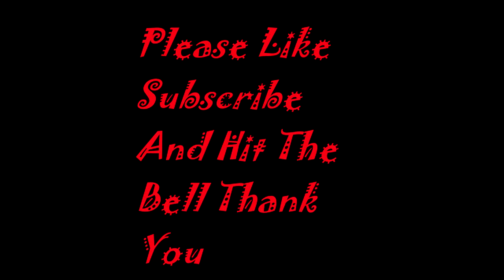Mother Pink Floyd Cover Version